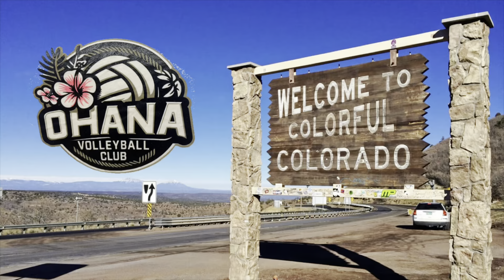G3 vs. Black Hills Juniors 16 Black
Colorado crossroads tournament ￼